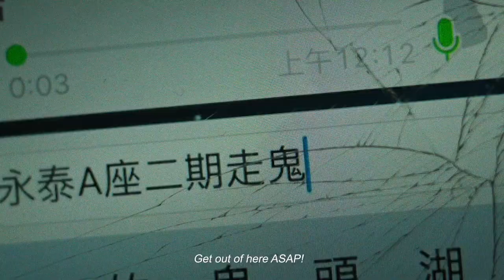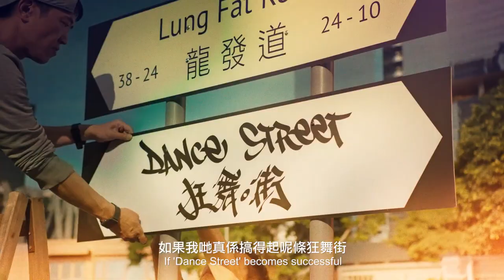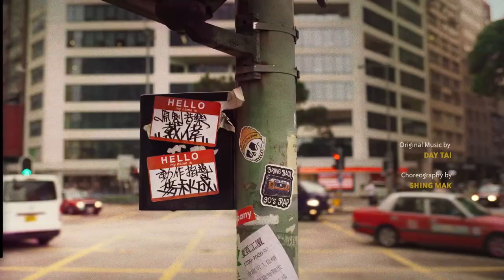The Way We Keep Dancing Trailer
local artists and subculture when the city is changing and developing into a new face of urban communities and the rent getting higher.

Like this film, Hana (Cherry Ngan ), Dave (Lokman Leung), influencer Leung (Baby John Choi ) and Hip-hop rapper Heyo (Heyo) found an unexpected trouble after joined to promote a renewal urban property project for the faces of the government’s urban planning bureau in Kowloon district, as a new "Dance Street" and art community, the artists would be encouraged to show their creativity with many artistic activities include modern dancing and street graffiti painting.

They found later that the local artists, old shophouses and spirit of their hometown were destroying. "Dancing" is a way to show the protest.

"The Way We Keep Dancing" by director Adam Wong, depicts the story of a new generation youngsters like YouTuber, dancer, social media influencer who were hired to support a government's urban property project.

Wong avoided to mention anything related to mainland China by using the Hip-Hop dance as the way of protest, but it could make you touch the feeling of "HKgers" and recalls the recent political movement in Hong Kong like what we feel after watched "Island Tales" by director "Stanley Kwan" last 20 years ago. To chasing their dreams and hear what the new generations concerns about their future.

After premiered in Japan at Osaka Asian Film Festival, the song "Day Tai" also received the Best Music Award in Asian Film Awards in Busan International Film Festival this month.